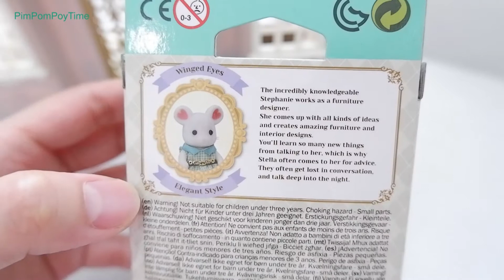シルバニアファミリー Sylvanian Families Town Marshmallow Mouse Big Sister Calico Critter Unboxing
Stephanie Marshmallow is the older sister from the white mouse family – making her Katherine & Christopher’s big sister!

Stephanie is a talented furniture and interiors designer, who excels in creating the exact style her clients want, from minimalist and vintage to art deco.

Knowledgeable about all furniture styles, Stephanie is always on hand with helpful suggestions about how to arrange a room to look its best. She’s very neat and tidy, which helps her to keep track of all her designs. Outside of work, Stephanie loves playing board games, and often invites her friends over for an evening of competitive fun!